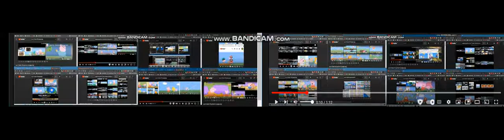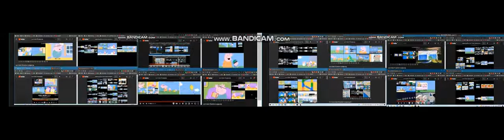peppa pig all on one 14